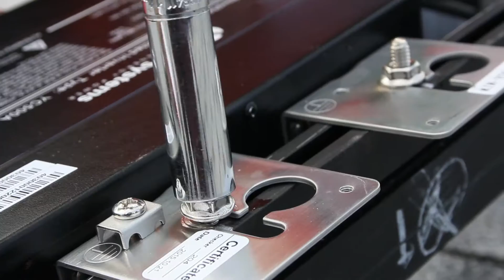DISCONTINUED PRODUCT: APsystems Training - Part5 Installation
Part 5, APsystems YC500 microinverter installation series: Installation

NOTE: APsystems product and installation training is free, and always offered at no cost to solar installers. Websites or services charging money for APsystems product or installation training are not endorsed by APsystems and should be avoided.